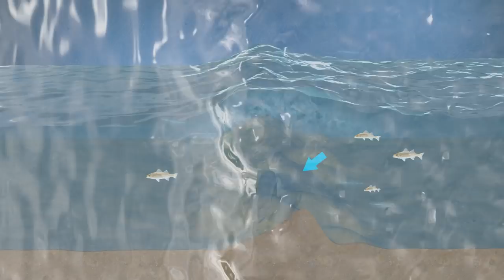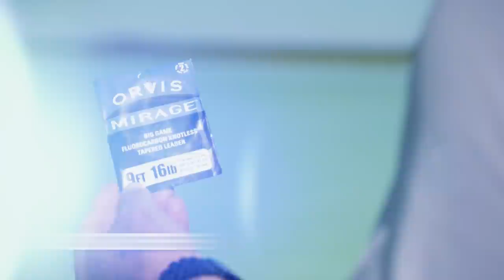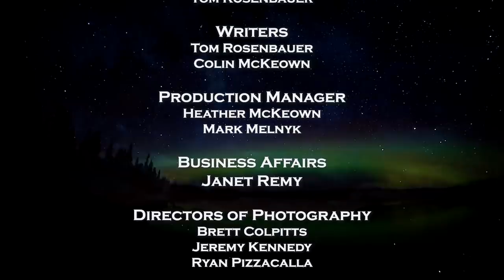Striped Bass Fly Fishing | How To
Tom Rosenbauer explains the essentials of striped bass fishing.